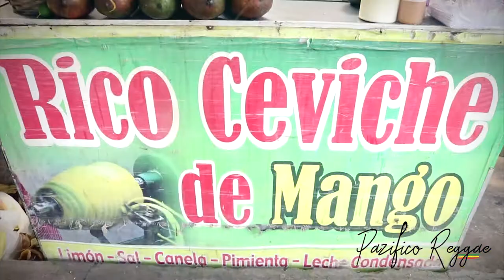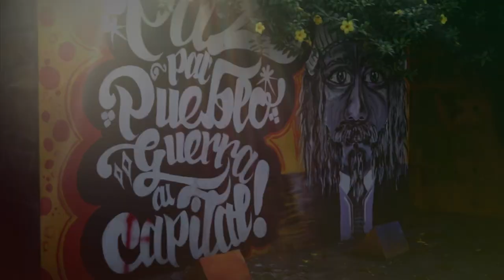Crónica Kevin - By Pazifico Reggae